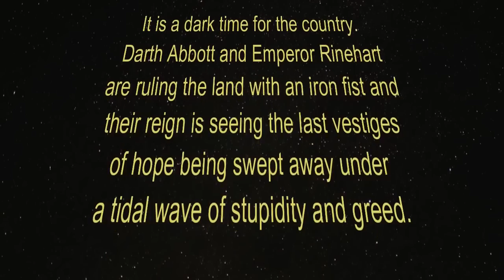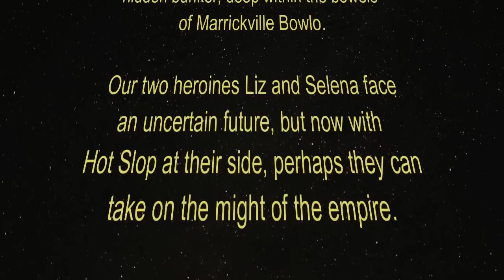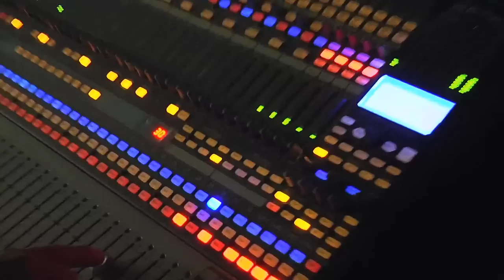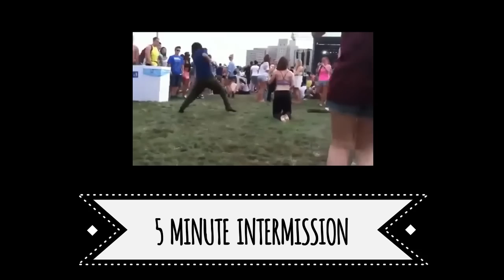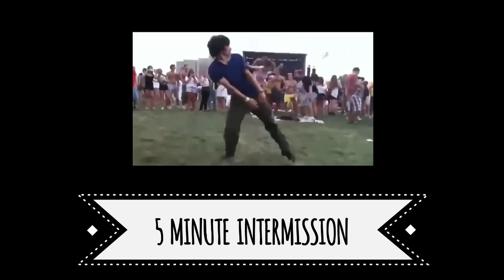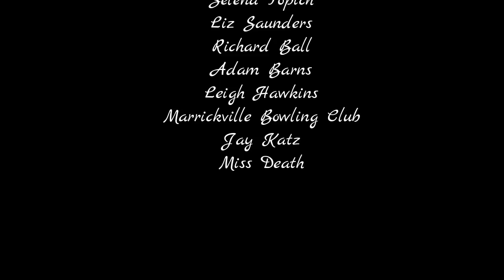Hot Slop at Double Trouble - The Movie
On 1st August 2015, 10 members of Sydney's rock n roll royalty came together at Marrickville Bowling Club under the name "Hot Slop" to celebrate Liz and Selena's "Double Trouble" birthday bash with a set of classic covers. The night will go down in history as one of the hottest and sloppiest on record. This is a document of that night. Feat members of Bloody Kids, The Chronics, KillerHertz, Chinese Burns Unit, Nitocris, The Dunhill Blues, Grand Fatal, Spurs For Jesus, Love Maul, Scene Queens and Bosom.